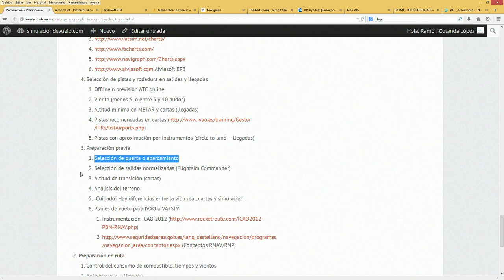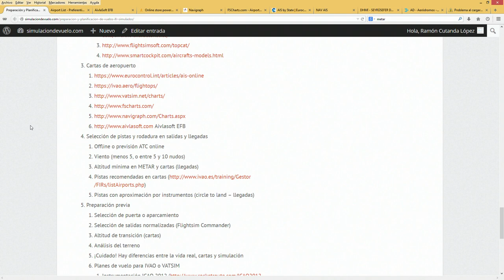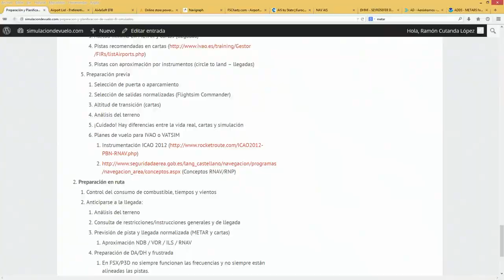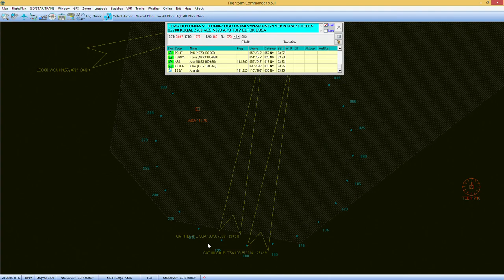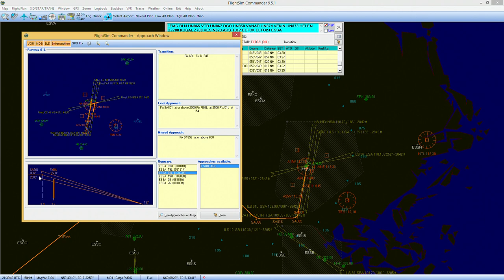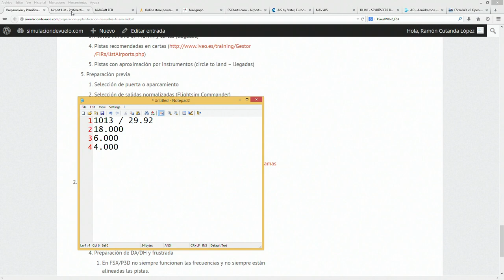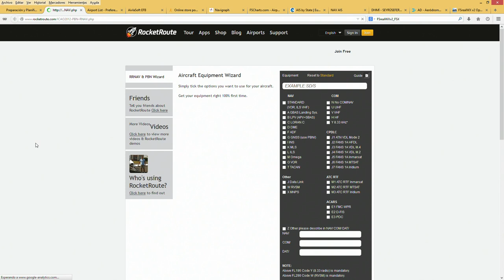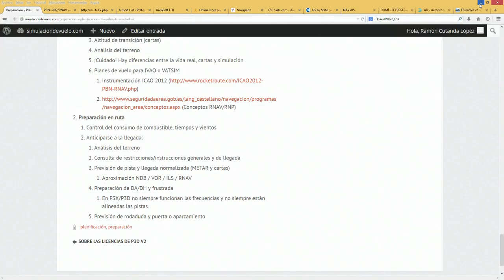10 Preparación previa al vuelo simulación